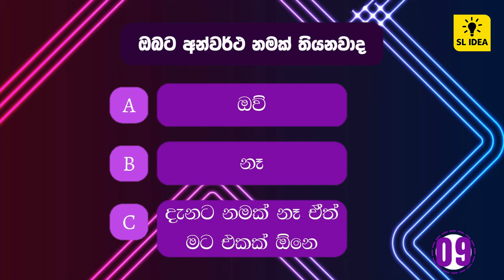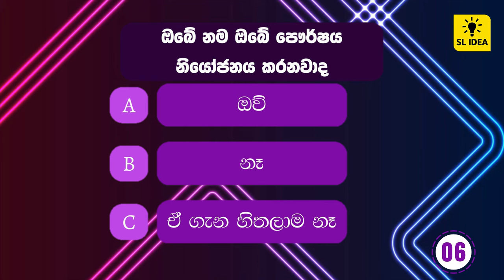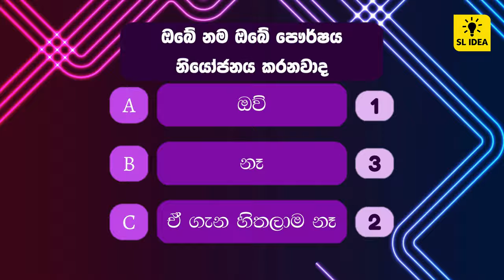ඔබගේ නමේ තේරුම මොකක්ද - What Does Your Name Mean